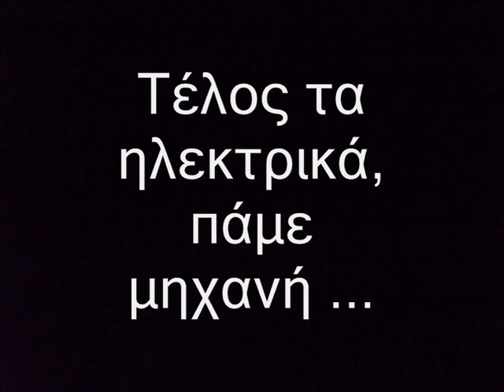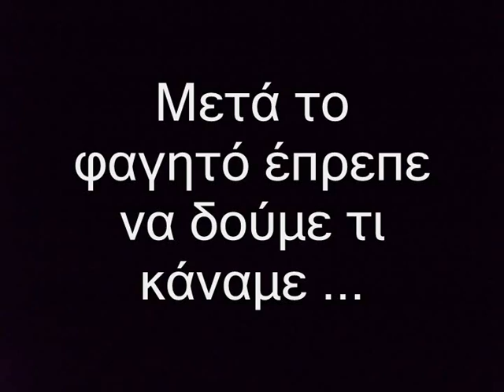Εργατιά Νο 357.